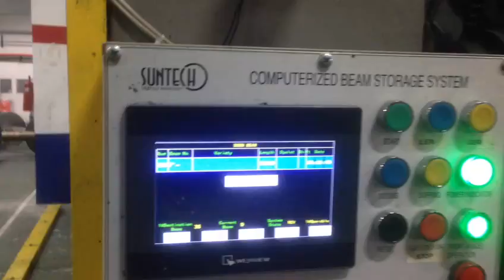Sistema de Almacenamiento Automático de Plegadores de Urdimbre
La mejor solución para el almacenamiento de los plegadores de urdimbre llenos o vacíos y  rollos de tela. Perfecto para tejedurías y unidades de acabado para poder aprovechar espacio sin dañar el producto. Gracias al sistema PLC se puede seleccionar el plegador requerido y que la máquina lo lleve a la posición de salida automáticamente.

Suntech, Marca nº1 en China en maquinaria para la presentación de telas y equipos para el manejo y transporte de materiales.